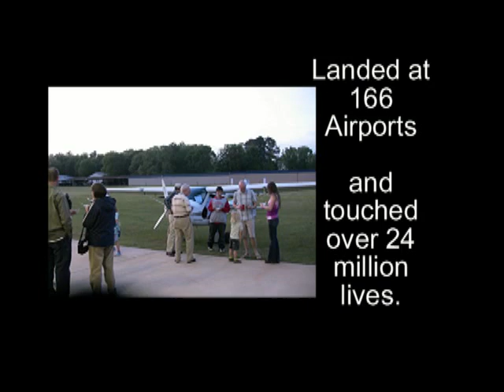The Flight for the Human Spirit in a REMOS Light Sport Aircraft - Aviation History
Michael Combs touched down in Denton, TX in June of 2010.  This was his 96th stop and he had flown 13,200 miles in a REMOS Light Sport Aircraft.

So far he has successfully flown over 27,300 miles, 166 airports, and 49 states.

He has encouraged millions to follow their dreams and set two new world records so far.